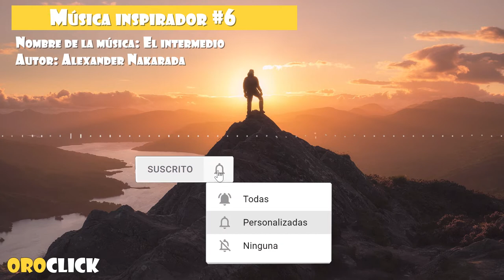Música inspirador #6 El intermedio (No Copyright Music)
Esta música es perfecta para darle ese toque de piano épico e inspirador a tus proyectos.

Música:
The In-Between by Alexander Nakarada